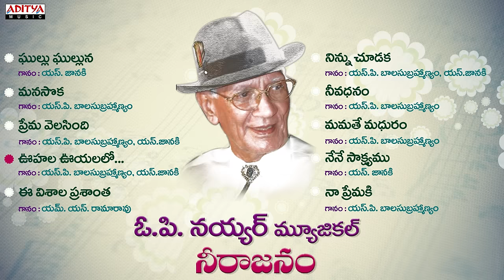O. P. Nayyar Musical || Neerajanam Movie || Jukebox || Viswas,Saratha Babu,Saranya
Listen & Enjoy O. P. Nayyar Musical  || Neerajanam Movie || Jukebox || Viswas,Saratha Babu,Saranya

Movie Name : Neerajanam
Banner :Lalitha Sri Combines
Producer :R..V.Ramanamurty
Director :Ashok Kumar
Music Director :O.P.Nayyar
Cast :Viswas,Saratha Babu,Saranya
Lyriics : Atreya, C.Narayanareddy,Vennelakanti, M.S.Ramarao

O P Nayyar Musical Hit Songs

00:00 - Jallu Jalluna
04:39 - Manasoka Madhukalasham
08:49 - Prema Velasindi
13:10 - Oohala Uyalalo
17:40 - Ee Visala Prasantha
21:46 - Ninu Choodaka
27:36 - Nivadhanam
32:59 - Mamathey Madhuram
37:55 - Nene Sakshyamu
43:02 - Naa Premaki